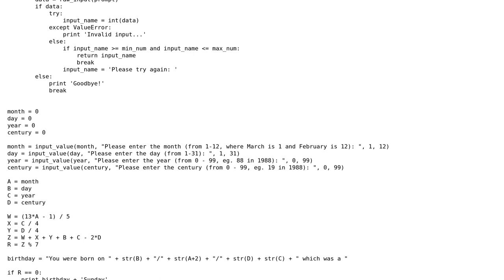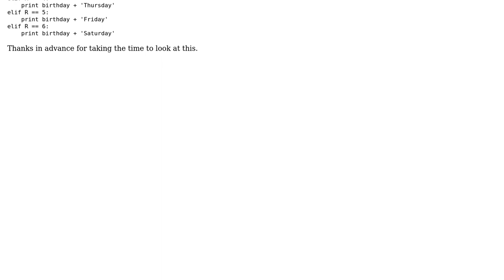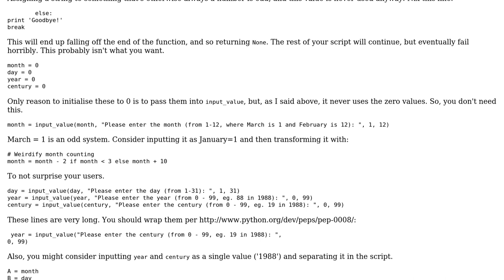Code Review: Zeller's algorithm in Python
With thanks & praise to God, and with thanks to the many people who have made this project possible! | Content (except music & images) licensed under CC BY-SA | Music | Images & others | With thanks to user Tom Kadwill user lvc user 200_success and the Stack Exchange Network Trademarks are property of their respective owners. You are responsible for your own actions.